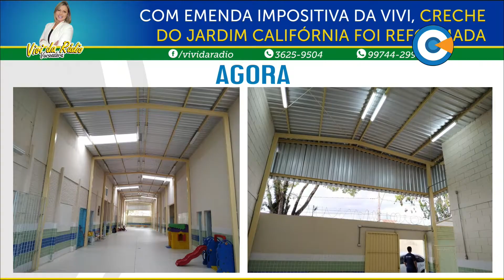Fiscalização Pública - Ver.ª Vivi da Rádio - 30/9/2019 - bloco 1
Na pauta do fiscalização de hoje vamos falar sobre:

- Ampliação área de estacionamento Praça Nossa Senhora das Graças
- Academia ao ar livre Praça Nossa Senhora das Graças
- Mobilidade melhorada no Jardim Baronesa
- Reformas na escola EMEI José Ortiz Monteiro Patto no Jardim Califórnia
- Direcionamento de meio milhão de reais para investimentos no H-MUT em parceria com o Deputado Federal Samuel Moreira
- Projeto Guardiãs discutido e votado na 100ª Sessão Ordinária da Câmara Municipal
- Visita ao Colégio Progressão